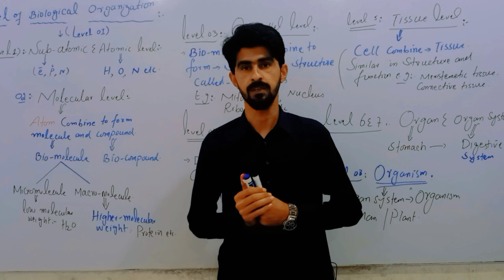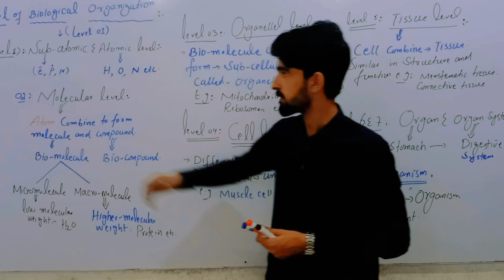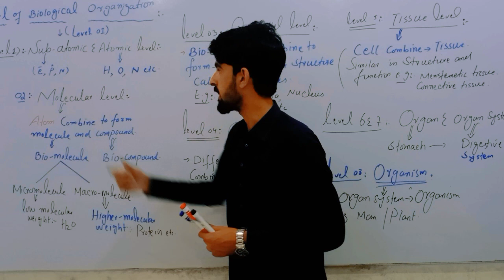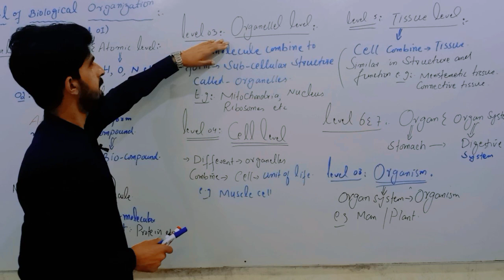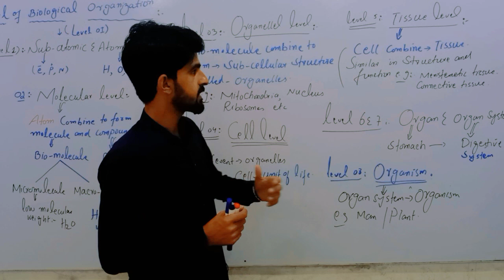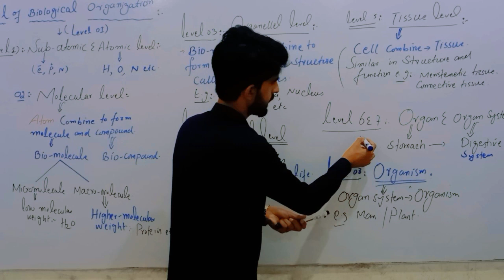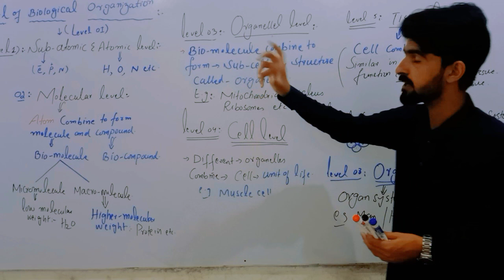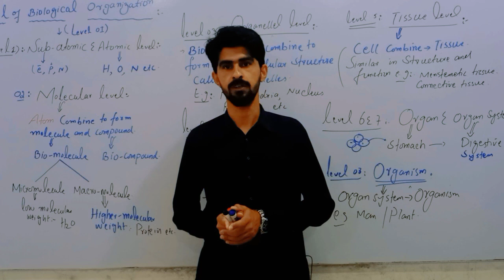Level of biological organization/ sub atomic to organism / class 9th biology/ lecture 5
HI STUDENTS this is my educational youtube chaneel here you will find all of biology and biology related object such as MCQS,past paper ,MDCAT TEST preparation ,and many more about biological discovery. you will not only learn biology but will be also able to lean how can we achived our goal therfore you learn life changing motivational video as well .so do not miss our lectures and start watching from today because we made biology more easy .